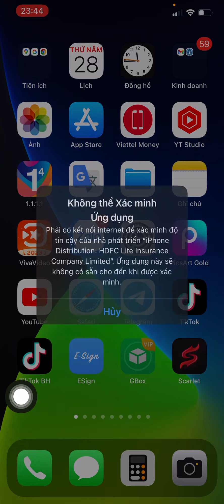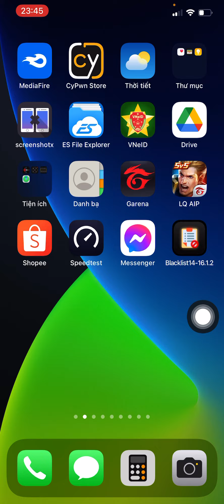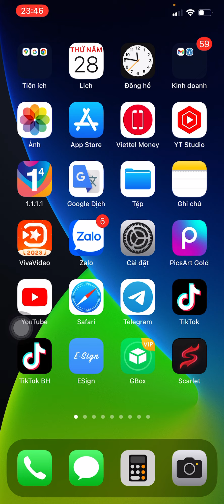fix lỗi không thể xác minh ứng dụng trên ios 2024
Blacklist

CHÚ Ý :
+ BỊ REBOOT THÌ MỞ BLACKLIST CHỜ 30S RỒI ẤN CHẠY , Thử Nhiều Lần sẽ được
+ Nếu không thể cài trực tiếp vui lòng tải IPA Blacklist về rồi tự cài qua : ếch xanh , sidestore , sideloadly , altstore ...
Kênh TELEGRAM CHIA SẺ ỨNG DỤNG , GAME C-R-A-C-K mời các bạn tham gia
android ios TV KÊNH CHIA SẺ KINH NGHIỆM